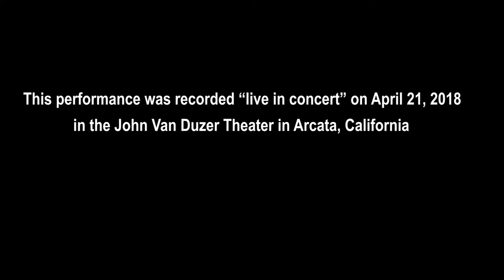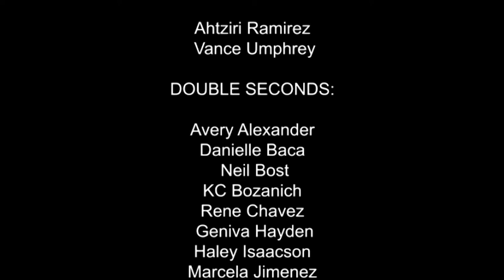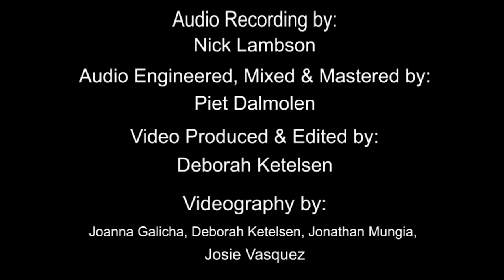Ray Holman: Pan on the Move - Humboldt State Calypso Band with Special Guest Ray Holman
Ray Holman's tune, Pan on the Move, performed by the Humboldt State Calypso Band directed by Eugene Novotney with Special Guest Ray Holman. This performance was recorded live in the John Van Duzer Theatre in Arcata, California on April 21, 2018.